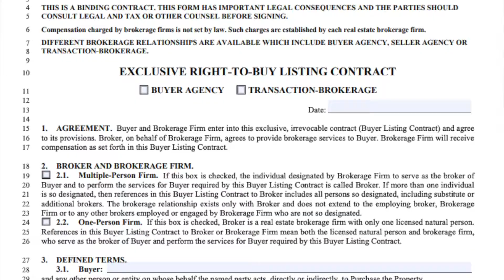Who Pays Real Estate Commissions?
Who pays real estate commissions? That's what we're talking about today!

I'm a full time Realtor® in Colorado Springs, CO. I'm married to a pretty awesome lady named Jen, and together we have two sons.